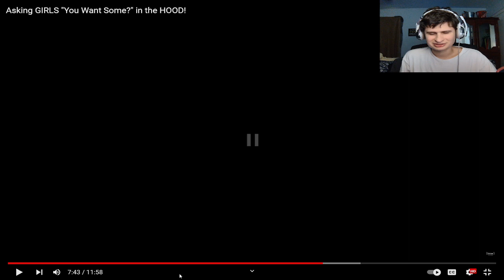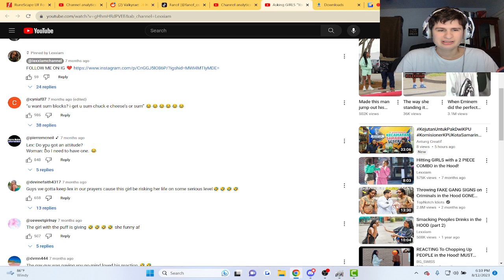SHE BRAVE | fanof reacts to Lexxiam "asking girls do you want some"